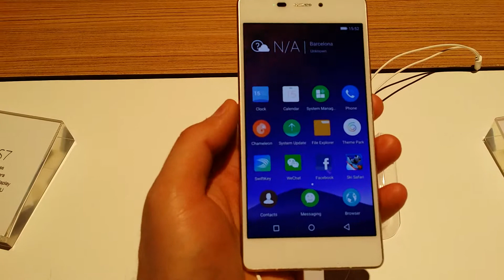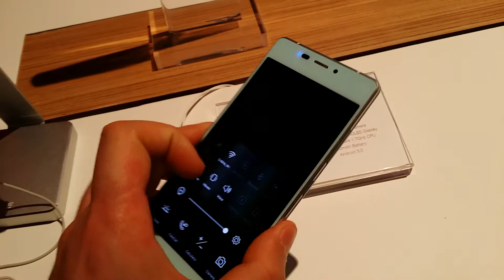Gionee Elife S7: preview ITA by TechDifferent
Al MWC abbiamo dato un rapido sguardo anche al nuovissimo Gionee Elife S7, un prodotto interessante e piacevole da tenere in mano. Attiverà mai in Italia?